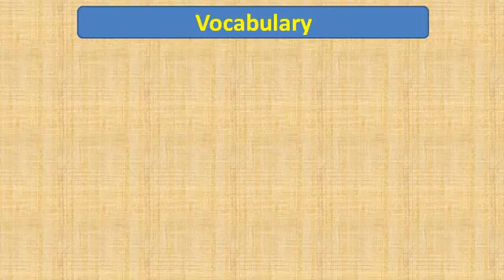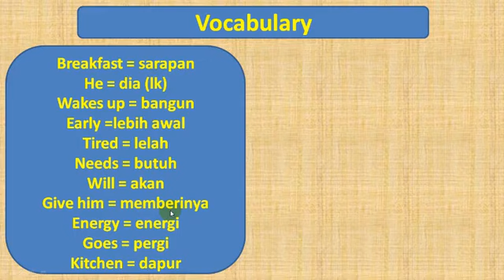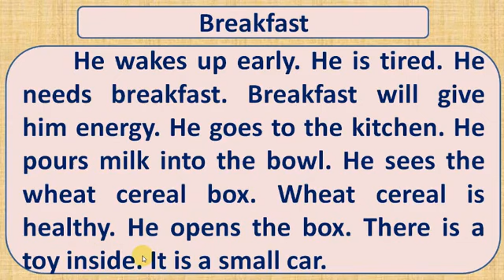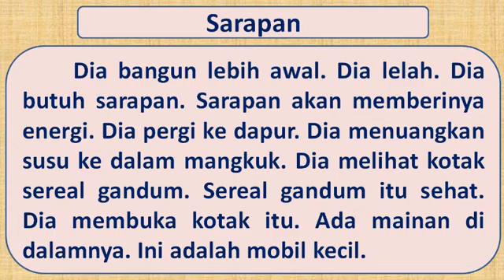BELAJAR MEMBACA DAN MENERJEMAHKAN TEKS BAHASA INGGRIS TEMA BREAKFAST